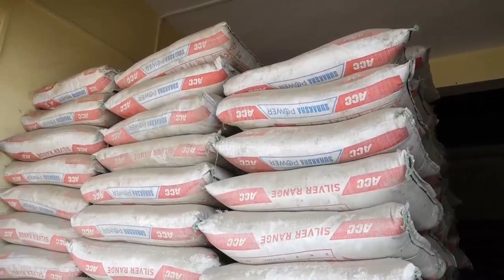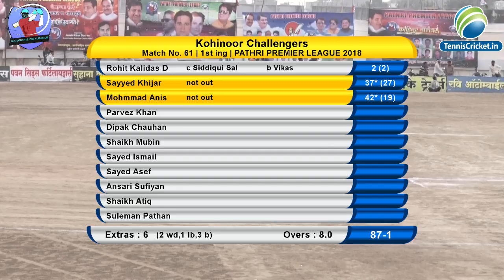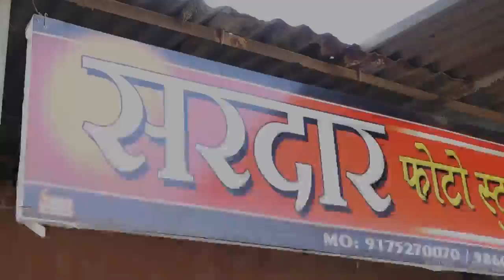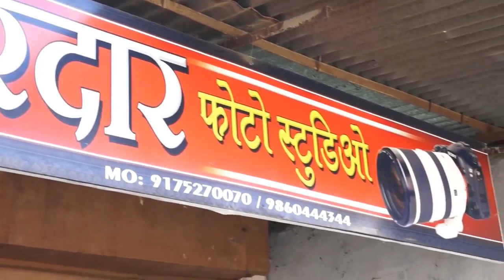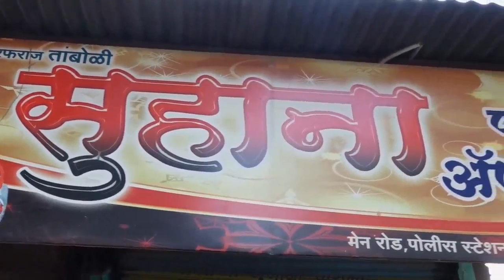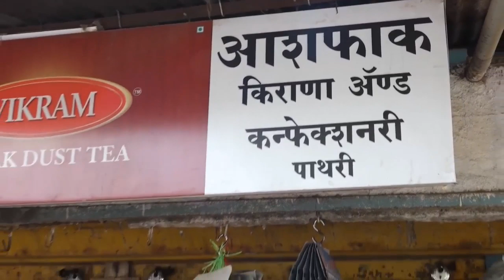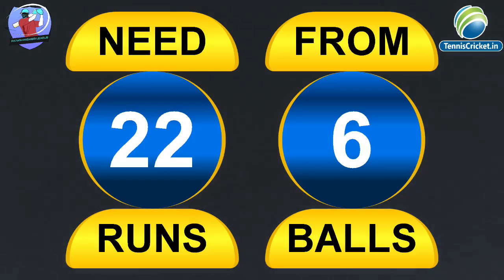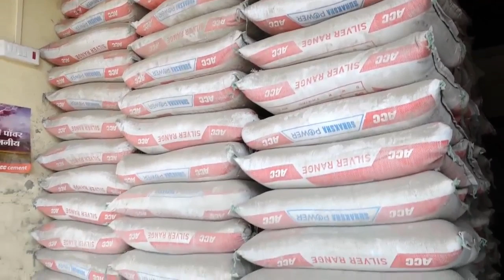Kohinoor Challengers vs Jaitapur Royals| PATHRI PREMIER LEAGUE 2018|| PARBHANI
PATHRI PREMIER LEAGUE 2018||  PATHRI || PARBHANI ||  DAY 10